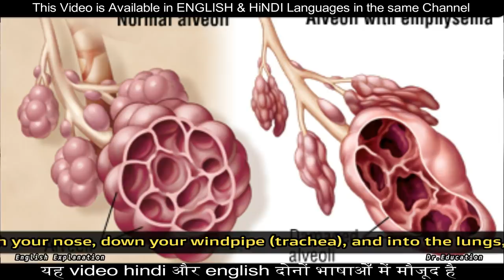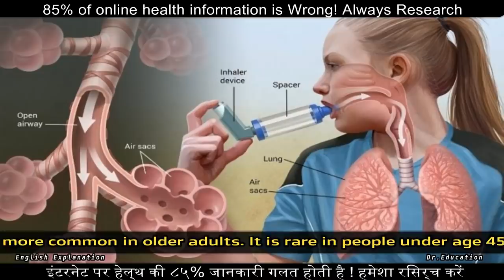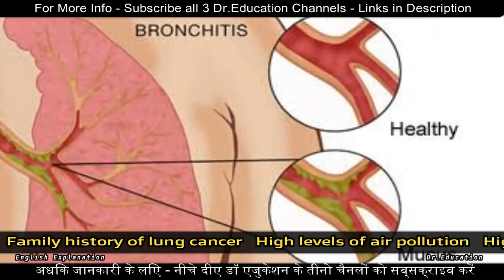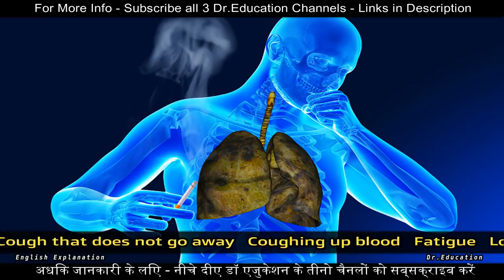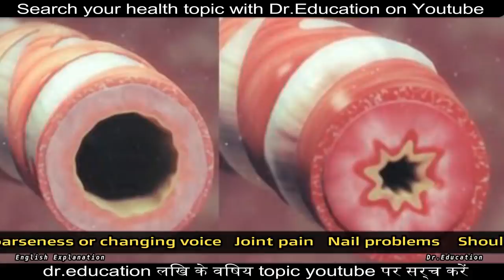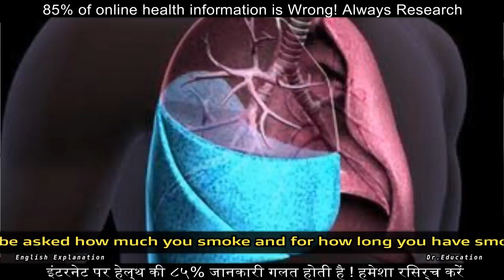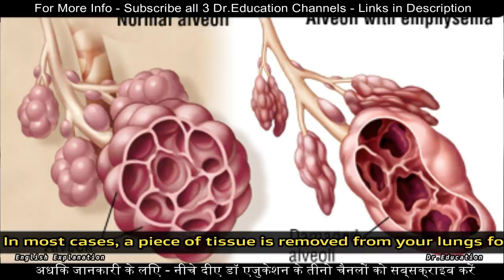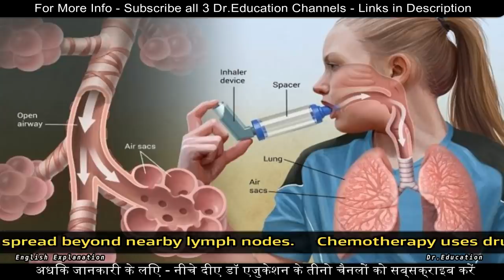Beware! This Deadly Cancer is Increasing Day by Day | Dr.Education Hindi Eng